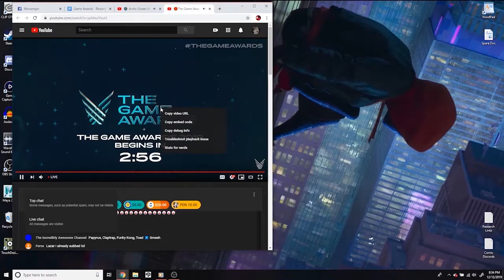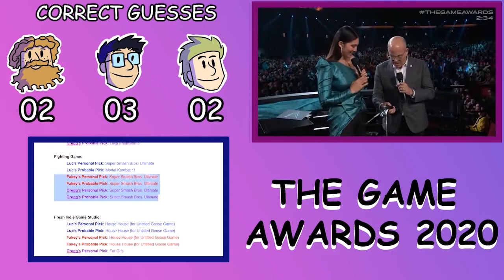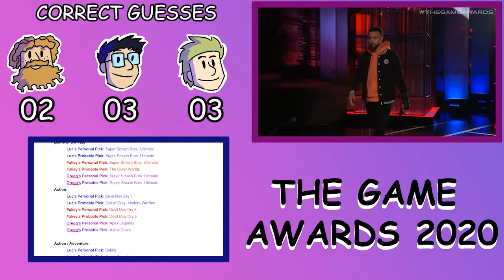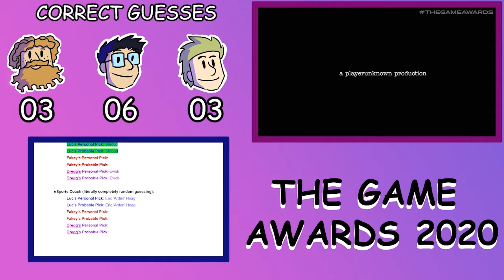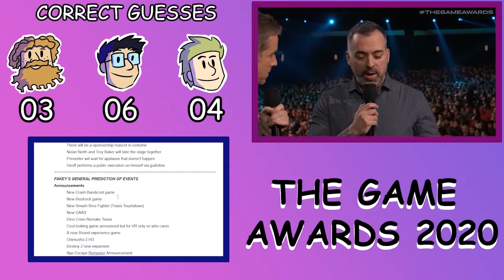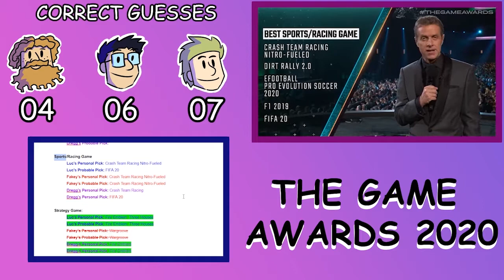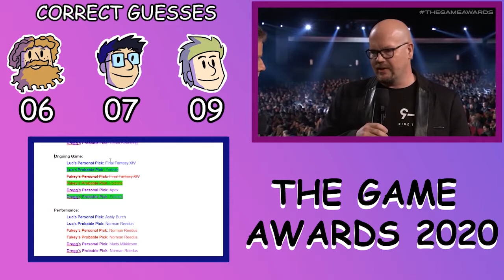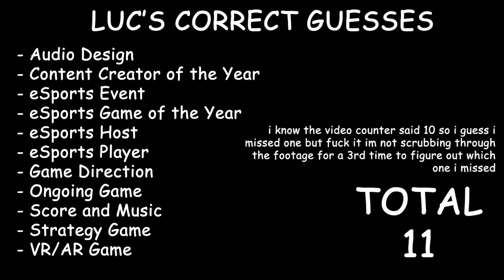Let's Endure - The Game Awards 2019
in retrospect im not sure why we got our hopes up so high